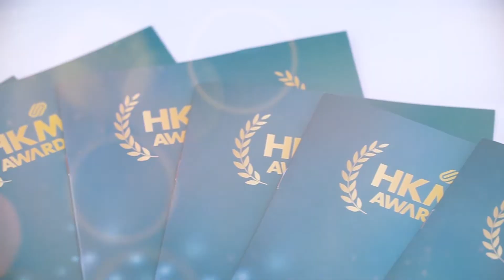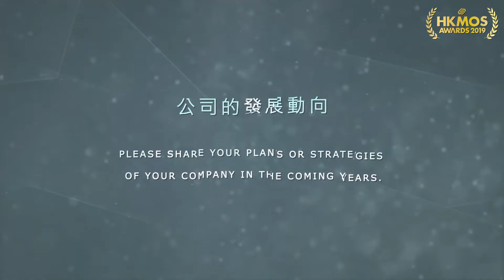Interview with Nicole Chung of Ruibang Securities | HKMOS Awards 2019 | Corphub